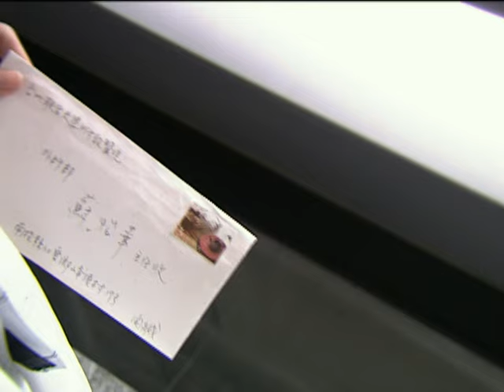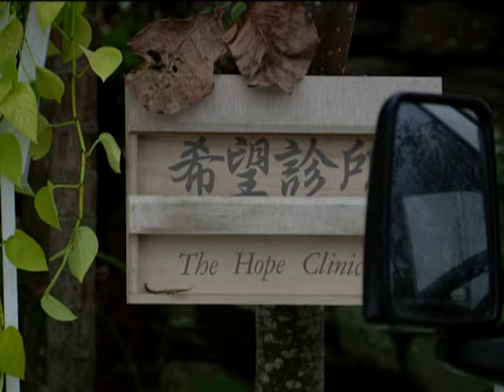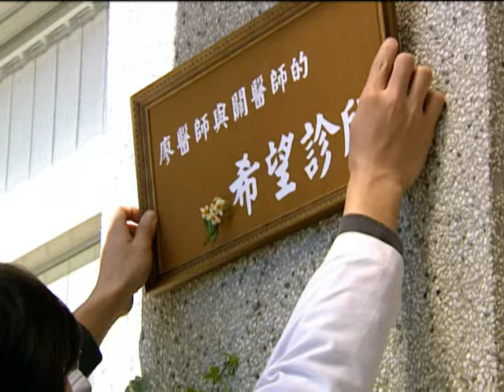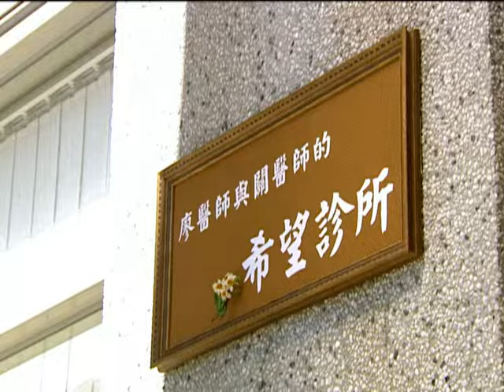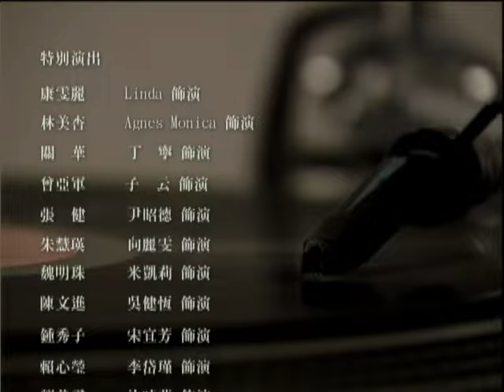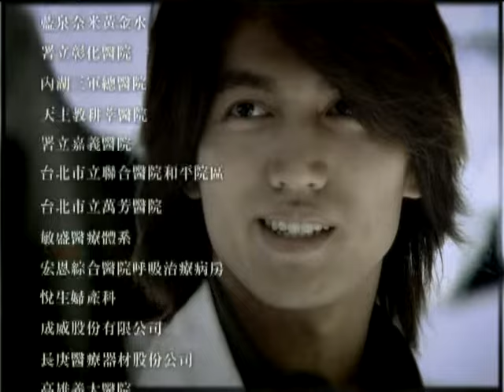「白色巨塔」第39集 純潔白大褂下的醜陋人性對決｜The Hospital EP39｜言承旭 張鈞甯｜高分經典台灣偶像劇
《白色巨塔》（英語：The Hospital），改編自臺灣作家侯文詠同名小說。劇情內容描述臺灣醫界內部的政治生態，以及醫師們各種不同的價值觀和人生觀。